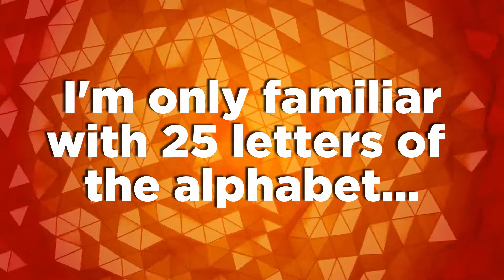Devotional for Kids - Quarantine Edition - #52 - Thursday, May 21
This video is for kids, not teachers.  It is not meant to show how to teach the lesson but hopefully it can be a relief from the stress of being trapped in your home due to this crazy pandemic!

This lesson is about how God has allowed man to be REUNITED WITH HIM!